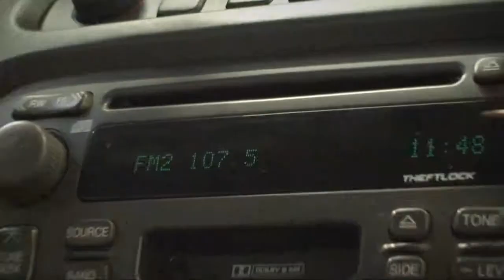2002 Cadillac DeVille - Clean CARFAX - Heated Leather Seats - TruWorth Auto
This DeVille comes with a Clean CARFAX that lists LOTS of maintainance Records! Overall it's in Great Condition, both inside and out! With FOUR Heated Leather Seats and front/rear Climate Control, everyone will be comfortable in any season! Also comes with a driver's MEMORY Seat (you deserve a little luxury, especially at this price)! Other Features include Bluetooth (hard to find in this price range), Traction Control, Parking SENSORS and 27 Highway Miles per Gallon! Even comes with TWO Keys and keyless entry! Come take it for a test drive!